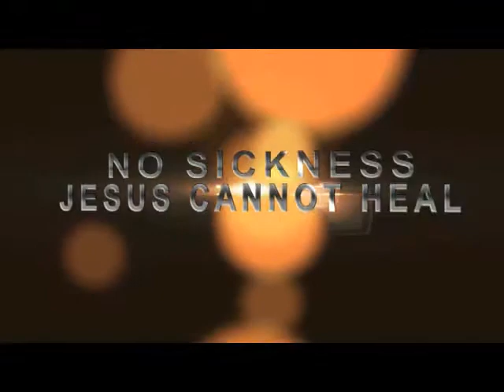DELIVERANCE FROM DEAD BIRTHDAY